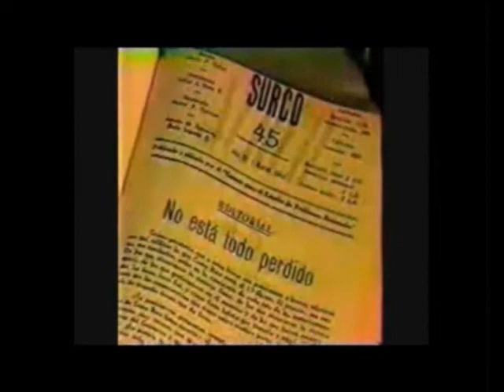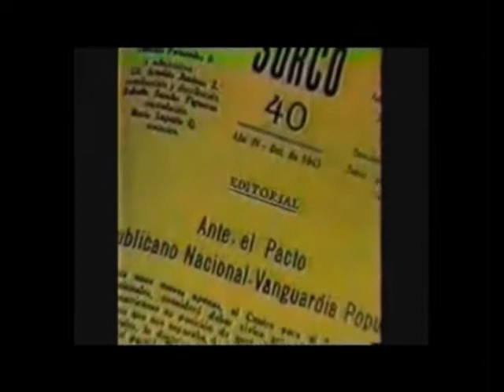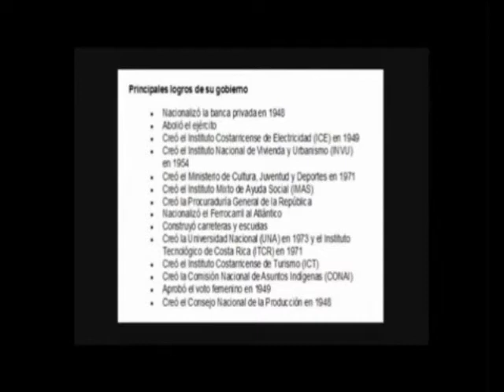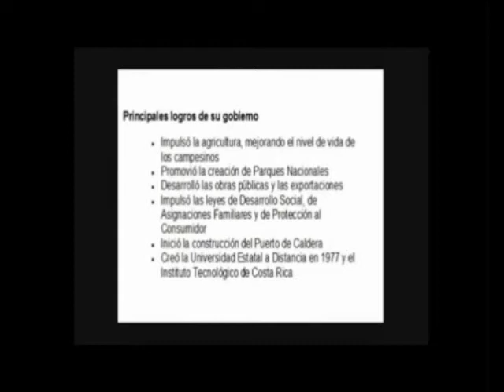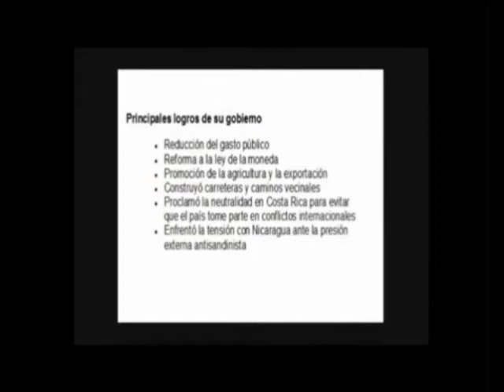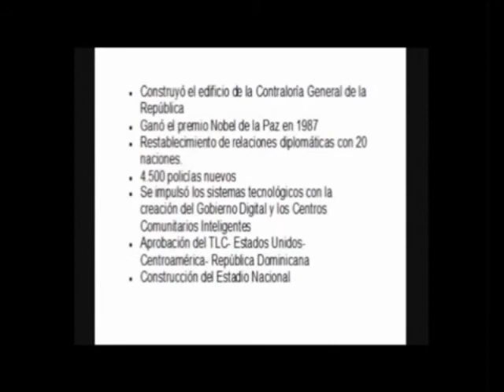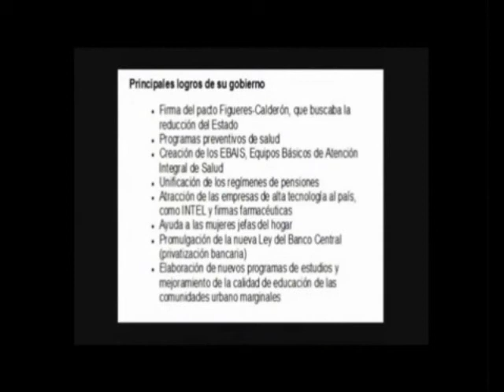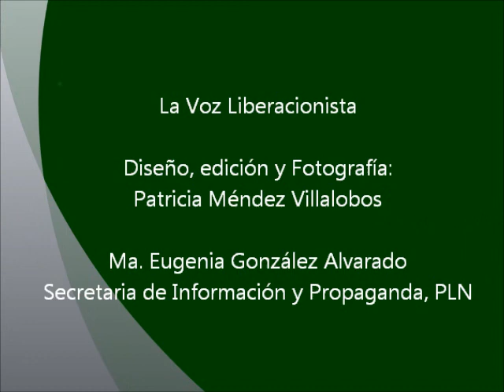LA VOZ LIBERACIONISTA: PLN celebra 60 aniversario y breve nota historica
Celebración del 60 aniversario del Partido Liberación Nacional y breve reseña historica